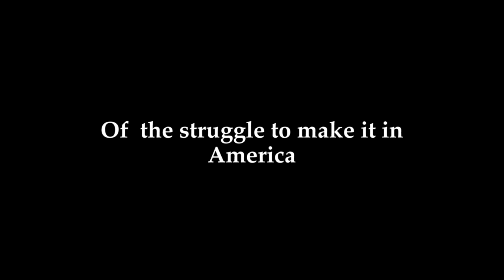Dreaming American Trailer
Directed by Emmy Award Winner Lee Percy, Executive Producer Oscar Nominated Barbet Schroeder and Co-start Emmy Nominated 2012 Giancarlo Esposito, Staring Praq Rado.
After escaping a dangerous country, a young man fights to keep his body, his dignity and his dream alive.  Survival is the first order of business in New York City but he strives to achieve more and when success comes within his grasp he finds himself up against an uncaring immigration bureaucracy.  Based on a true story, "Dreaming American" is a humorous, sad, and always compelling story of courage, living by one's wits, and the struggle to make it in America.